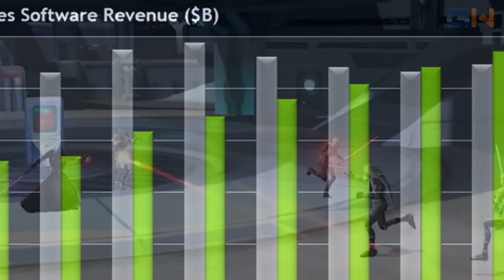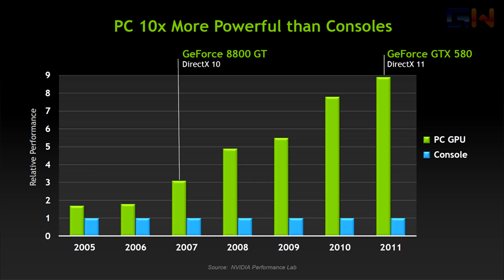GAMAnews v.01 пилотный выпуск от GameWay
Вы смотрите пилотный выпуск еженедельного видео-дайджеста GAMAnews от сайта про ПК-игры GameWay.com.ua.